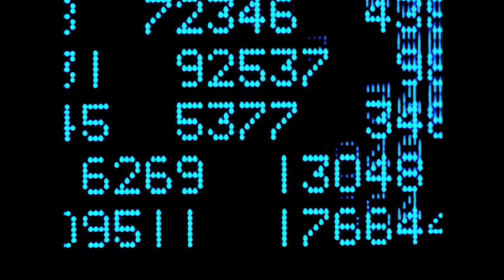Lambie-Nairn News Reel